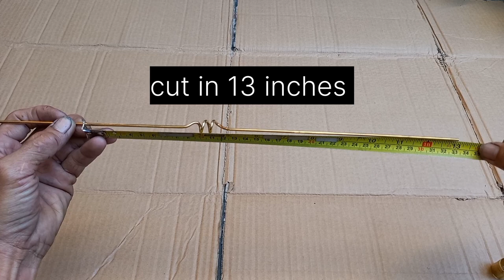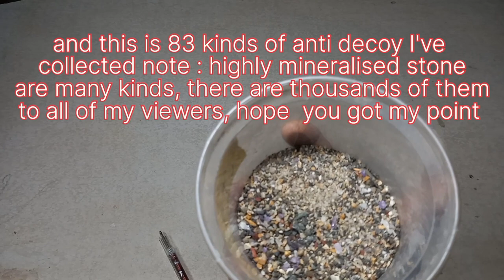DIY, UPGRADED DISMANTLE TYPE JAPANESE WAND GOLD DETECTOR VERSION 5